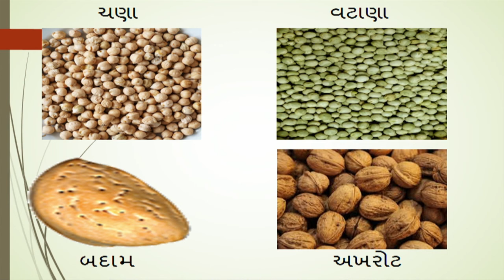ધોરણ 7 Science Chapter - 12 "વનસ્પતિમાં પ્રજનન" (Part 2) Vanaspatima prajanan gujarati medium vigyan